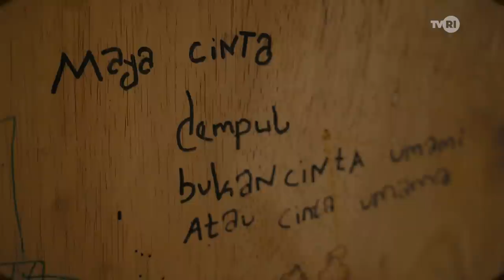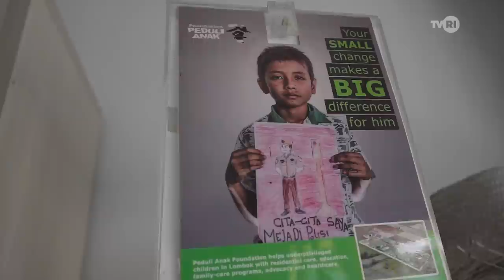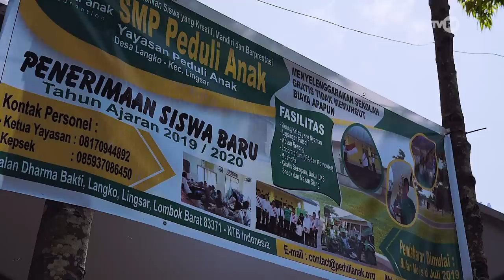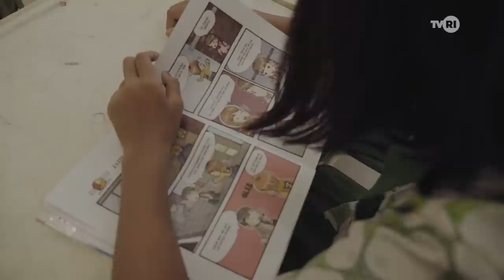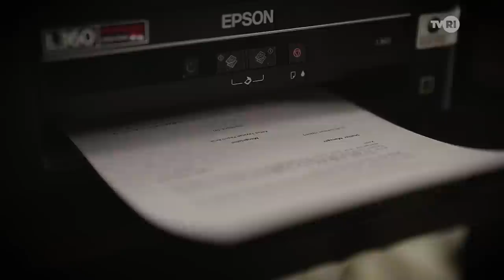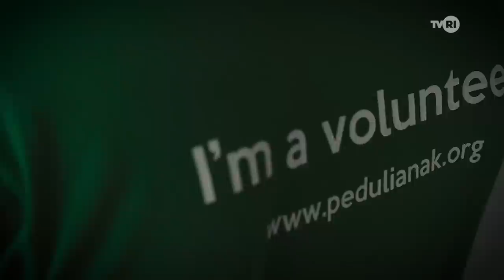TVRI Inspirasi Indonesia - Yayasan Peduli Anak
"Ayun Dibuai Sayang". Chaim Fetter, Pendiri Yayasan Peduli Anak, ditampilkan dalam program TVRI "Inspirasi Indonesia." Bertempat di Peduli Anak hampir satu tahun setelah gempa bumi Lombok, dokumenter pendek ini menunjukkan proses pembangunan kembali yayasan dari mata pendirinya. Chaim juga membagikan inspirasinya di balik pendirian Peduli Anak dan dedikasinya untuk seumur hidup membantu anak-anak. Penonton juga dapat melihat anak-anak Peduli Anak yang hidupnya telah diubah oleh LSM terbesar di pulau Lombok ini.

Salurkan donasi Anda ke: BCA Bank  No.: 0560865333 / YAY PEDULI ANAK

"Love for the Forgotten Children". Chaim Fetter, the Founder of Peduli Anak Foundation, is featured on TVRI's program "Inspirasi Indonesia". Following the story of Peduli Anak almost one year after the Lombok earthquakes, this short documentary shows the rebuilding process of the foundation in the eyes of their Founder, Chaim Fetter. Chaim also shares his inspiration behind the establishment of Peduli Anak and his lifelong dedication to help children. Viewers get to meet Peduli Anak's children whose lives have been transformed by this biggest NGO on Lombok island.